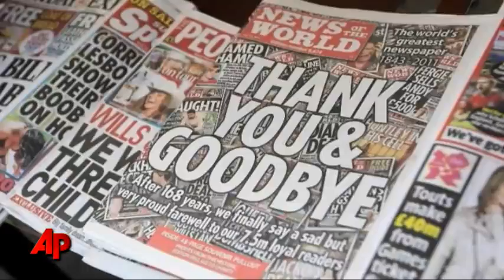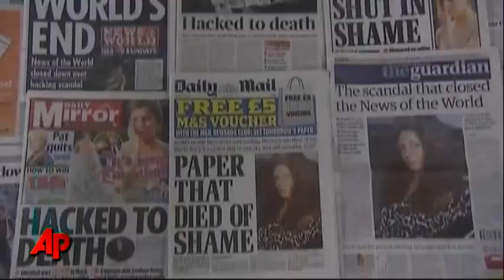British Elite Slam Murdoch in Hacking Scandal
Leading politicians including the deputy prime minister lined up Monday to attack media mogul Rupert Murdoch's damage control efforts over the News of the World phone hacking scandal. (July 11)